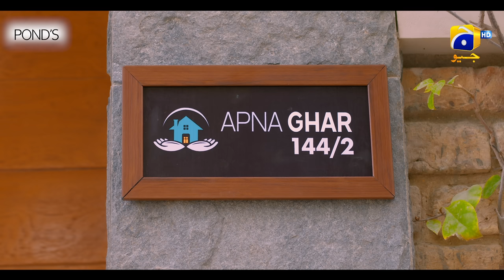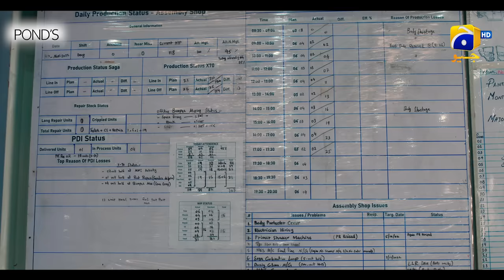Jhoom Episode 09 - [Eng Sub] - Haroon Kadwani - Zara Noor Abbas - Digitally Presented by Ponds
Jhoom Episode 09 - [Eng Sub] - Haroon Kadwani - Zara Noor Abbas - Digitally Presented by Spot-Less Skin With Ponds - 9th June 2023 - HAR PAL GEO

Jhoom Digitally Presented by Spot-Less Skin With Ponds

A journey of JHOOM into the world of love, relationships, heartbreak, and sacrifice that centers around the lives of two souls who find love in a world of chaos and uncertainty that changes their lives forever. Aryaan is a young and handsome boy who holds a caring and possessive nature towards his friends. Despite having a traumatic past, Aryaan tries to smile through the worries of life and never steps back from helping his friends.

However, Aryaan's life takes an unexpected turn when he meets Maryam, a compassionate and kind-hearted woman who becomes a ray of sunshine in his life. As their relationship begin to flourish, Aryaan feels a change in himself and embraces the love that he had been deprived for so long.

Despite the significant age gap between them, Aryaan and Maryam's love for each other knows no bounds, and they embark on an unconventional journey together. Their love defies societal norms and expectations, challenging the prejudices and biases of those around them.

As their relationship progresses, their love is put to the ultimate test. Will they be able to overcome their challenges and sacrifices to stay together? Will their love stand the test of time and societal pressure? Is age just a number when it comes to love?

Written By: Hashim Nadeem
Directed By: Ali Faizan
Produced By: Abdullah Kadwani & Asad Qureshi
Production House: 7th Sky Entertainment

Cast :
Haroon Kadwani as Aryaan
Zara Noor Abbas as Maryam
Javed Sheikh as Asfandyar
Usman Peerzada as Toqeer
Zainab Qayoom as Shehla
Haris Waheed as Sherry
Sidra Niazi as Mehwish
Farhan Ally Agha as Hammad
Noreen Gulwani as Mahlab
Ahmed Agloria as Sam
Reham Rafiq as Tina
Rameez Ahmed as Billy
Mohammad Ahmed as Tony
Hassan Khan as Ricky